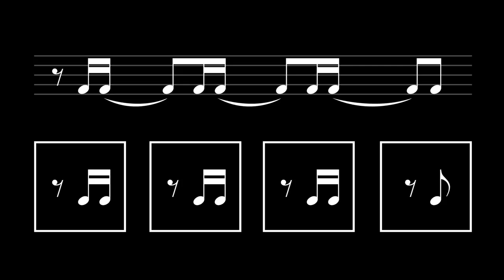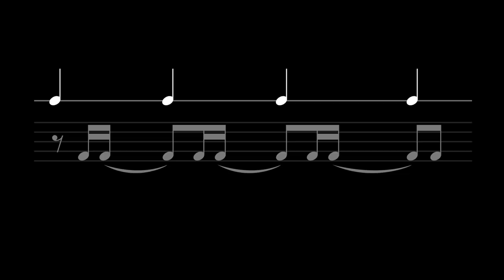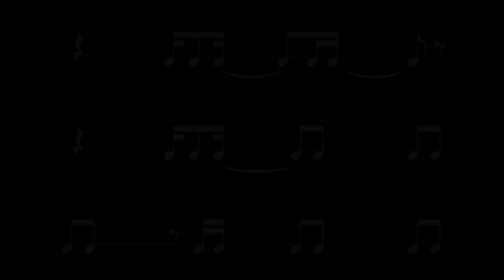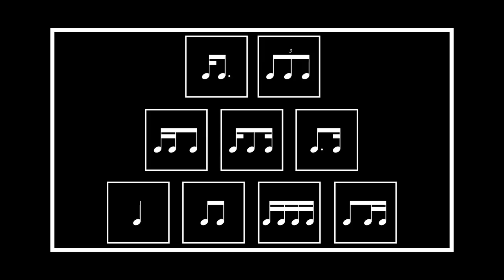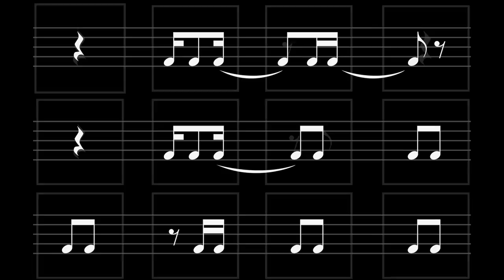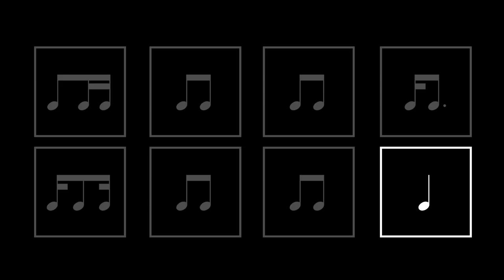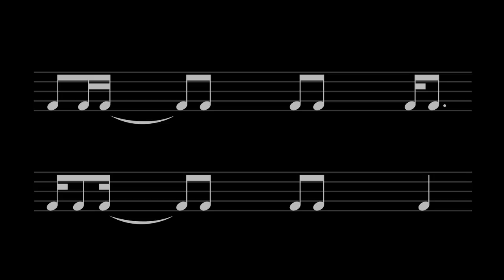Decoding Rhythm: how to play rhythms that seem hard (but really aren't)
We learn how to play rhythms that appear more complicated than they actually are. Turns out, most rhythms are just wearing an elaborate disguise--using ties and rests to obscure a pretty simple nature underneath.

The technique we use will train the eye to keep track of the beat, turning rhythmic "clutter" into useful information. This is a big step toward the tremendously valuable skill of being able to look at any piece of sheet music and play it at first sight, while perfecting our sense of rhythm at the same time!

In short, we're sight-reading rhythms with ties, rests and syncopation.